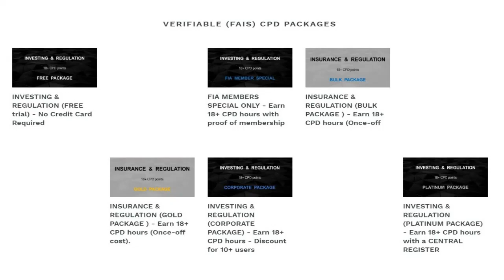Digital CPD Service for time-short financial professionals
Welcome to THE CPD HUB, a digital CPD service for financial professionals powered by BLACK ONYX, who is accredited by the FPI, SAIFM and the IOBSA,

THE CPD HUB is powered by BLACK ONYX and supports the regulatory back-end of FUND HUB.

to quickly review the sort of content we use on THE CPD HUB.

Our platform is Supported by asset managers and industry stakeholders aggregating CPD content from multiple service providers in the form of videos, podcasts and reading material accessible from your phone, tablet or PC both online or offline.

Our content is suitable for all financial professionals who require verifiable CPD points covering INVESTING and REGULATION which satisfies all the FAIS Class of Business requirements, as well as the mandatory Ethics & Practice Standards hours.